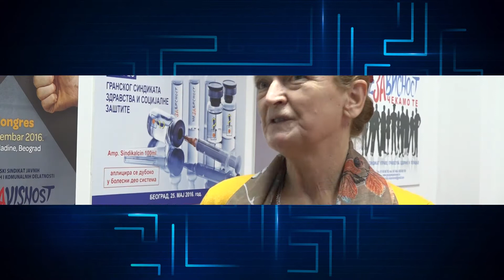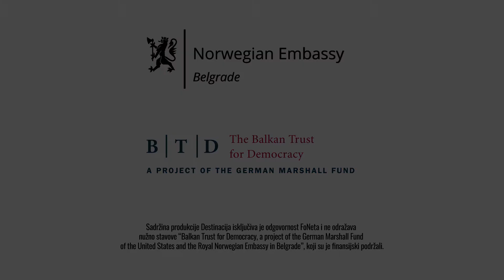Nekorektno prema starima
Postupci države tokom vanrednog stanja nisu bili korektni prema staroj populaciji, bez obzira na poruke kako o njoj posebno brine, izjavila je FoNetu izvršna sekretarka Sindikata penzionera Srbije UGS "Nezavisnost" Zlata Zec, koja smatra da je ta generacija na početku epidemije jedina bila kažnjena.